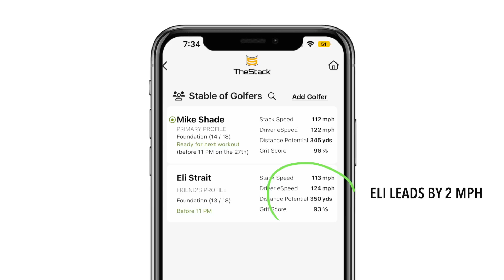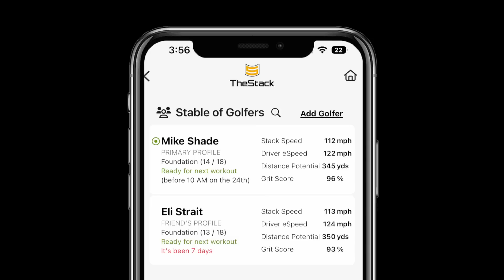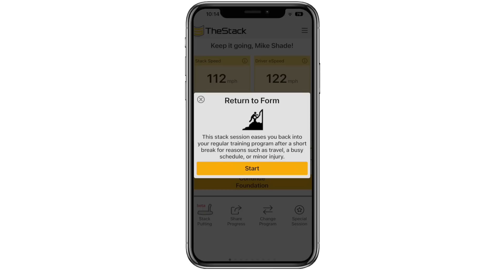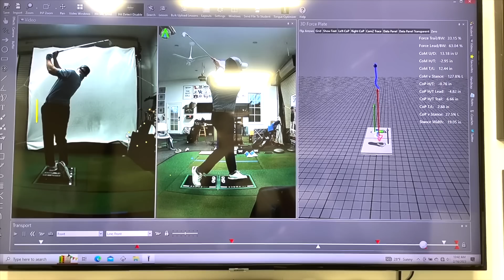The ONSZN Ep 6: Shark Attack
The Stack speed competition takes a turn, Eli puts some new moves on film with Reverend Ward, and Mike tries once again to shoot par from the forward tees.

Kudos to our friends @FootJoy for the best golf shoes and golf apparel